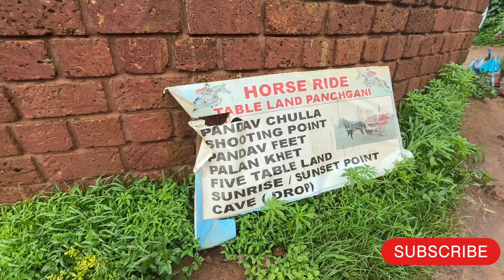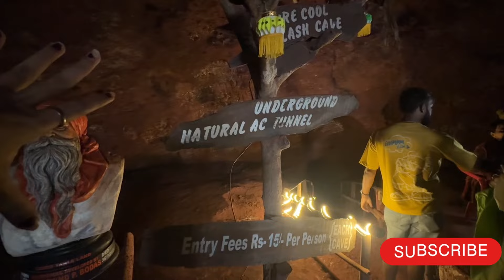Mahabaleshwar in Monsoon | Things To Do In Mahabaleshwar | Historical Places, Points, Stay, Food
Hi Friends,

महाबळेश्वर हे महाराष्ट्रातील सर्वात सुंदर हिल स्टेशन आहे जे मुंबईपासून 5 तासांच्या अंतरावर आणि पुण्यापासून 3 तासांच्या अंतरावर आहे. म्हणून आम्ही इथे ३ दिवस थांबलो.

या 3 दिवसात आम्ही काय केले ते या विडिओ मध्ये मी दाखवले आहे आणि व्हिडिओ २ Part आहे तेव्हा व्हिडिओ शेवट पर्येंत पहा...

माझा व्हिडिओ पाहल्याबद्दल धन्यवाद. लाइक व सबस्क्राईब करा आणि तुम्हाला या व्हिडिओचा आनंद मिळाल्यास नक्कीच शेअर करा.😊😊

नवीन ट्रेंडिंग व्हिडिओ  :-